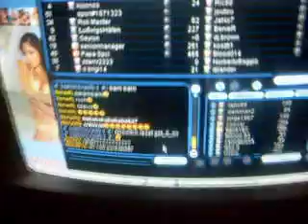GET IT ON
flyordie